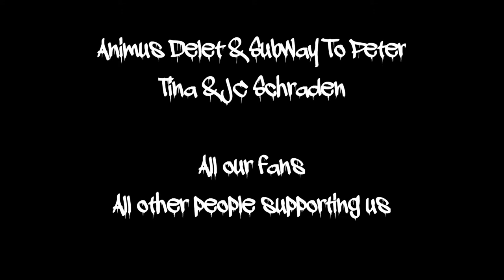Mr. Cräbs - Tour Diary (August 2016)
Some impressions of our two weekend shows on 5th and 6th of August. We played at Subway To Peter Chemnitz and JC Schraden's Beach Volleyball Contest.